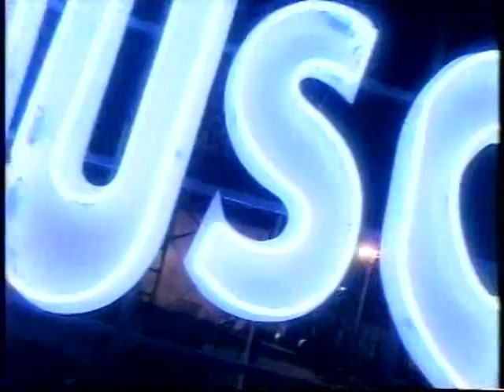THE WB PREMIERE NIGHT 1995 MUSCLE TOWNSEND (2 OF 3), HERCULES PROMOS